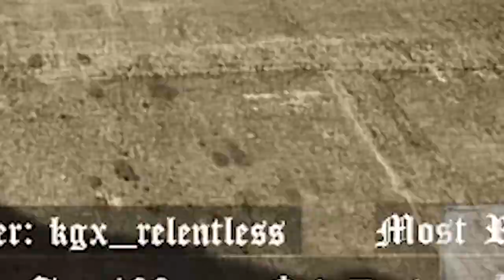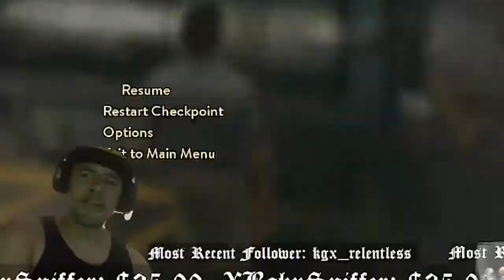A Way Out #02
for more blast bleats